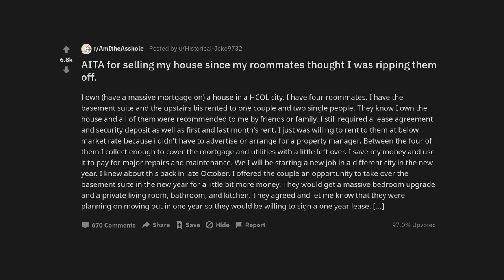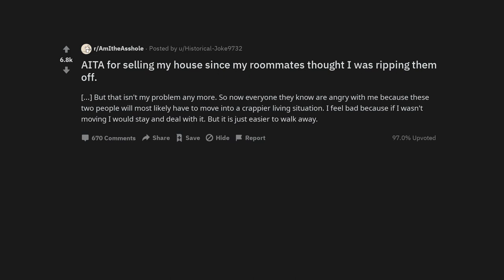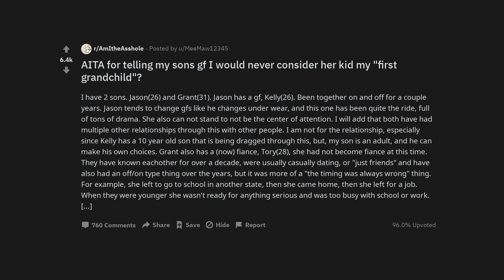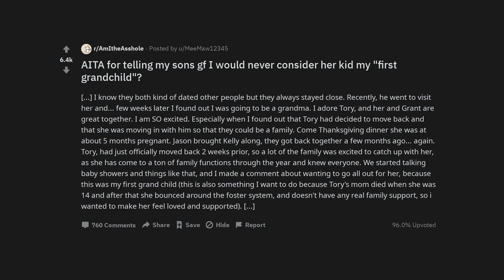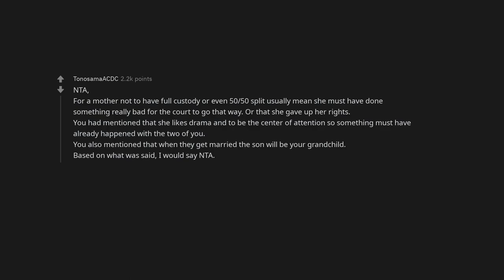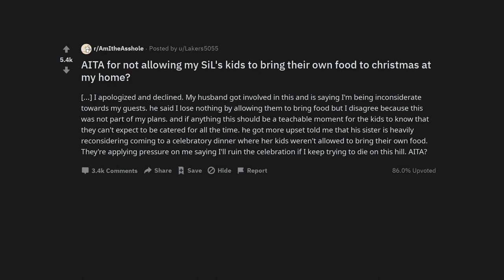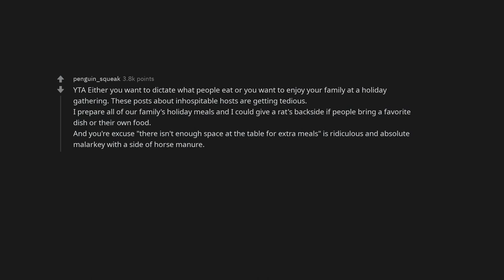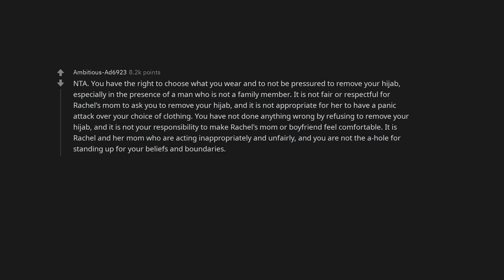AITA for selling my house since my roommates thought I was ripping them off.